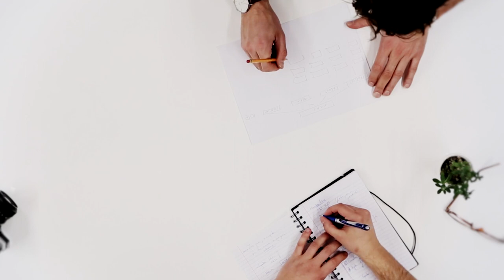Ein Tag im Leben eines DVAG Vermögensberaters: exklusive Einblicke und Hintergründe - Teil 3 von 4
Sehr geehrter Zuschauer meiner Interview Filmproduktion, im dritten Teil unserer vierteiligen Serie nehmen Sandra Wötzel und ich, Christian Weiße, euch erneut mit in die Welt der @DeutscheVermoegensberatung . Dieses Mal beleuchten wir die inspirierenden Erfolgsgeschichten von Simon Hupfer und seinem Team in Lörrach. In unseren Interviews zeigt Simon, wie er mit innovativen Ansätzen und einer starken Teamdynamik seine Ziele erreicht. Außerdem erfahrt ihr, welche speziellen Schulungen und Weiterbildungsangebote die DVAG ihren Beratern bietet, um stetig erfolgreich zu bleiben.

Wir geben euch tiefere Einblicke in die Herausforderungen und die erfüllenden Momente, die Simon und sein Team täglich erleben. Ihr werdet sehen, wie die Zusammenarbeit bei der DVAG funktioniert und wie sie neuen Beratern hilft, sich zu integrieren und zu wachsen. Diese Episode richtet sich besonders an diejenigen, die sich für die persönlichen und beruflichen Entwicklungsmöglichkeiten bei der DVAG interessieren.

Wenn du weitere Informationen über die Karrieremöglichkeiten bei der DVAG erfahren möchtest, besuche unsere Webseite oder kontaktiere Simon und sein Team direkt. Freue dich auf den abschließenden Teil 4 unserer Serie, in dem wir noch mehr spannende Geschichten und Einblicke teilen werden.

Christian Weiße & Sandra Wötzel, @WEB-TV-PRODUKTION

Kontaktiere uns gerne für weitere Informationen oder um deine eigene Filmproduktion mit uns zu planen.

Mehr zu Filmproduktion von und mit Karrideo Image- und Eventfilmproduktion Inh. Christian Weiße, Johann-Degen-Straße 13, 51105 Köln, Telefon: +49 Mobil: +49 Mail